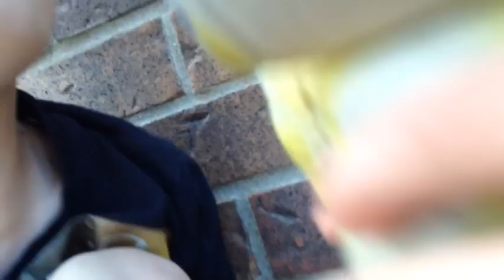Sonic Plush Adventures Season 20 Ep198 - Five Nights At Stampys Part 3